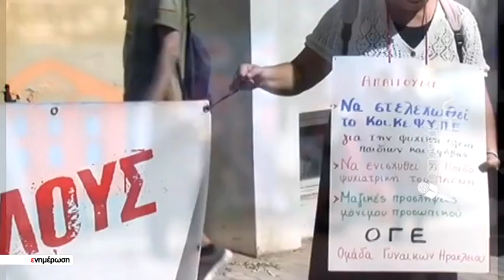Στον «αέρα» το Κέντρο Ψυχικής Υγείας Παιδιών και Εφήβων